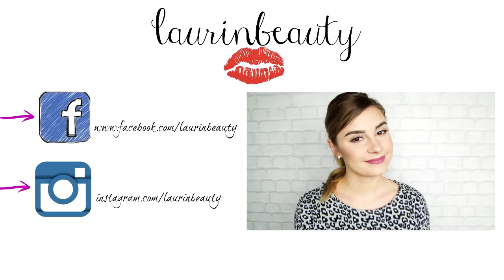PROJEKT DENKO #6 / NAJLEPSZY OLEJEK DO CIAŁA // LAURIN.BEAUTY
CZYTAJ OPIS :)

♫ MUZYKA ♫
♪ INTRO - Max Brodie - Headturner
♪ PODKŁAD MUZYCZNY - Max Brodie - Headturner
♪ OUTRO - Max Brodie - Living For The Silver Screen

bluzka - greenpoint
kolczyki - avon
pomadka - Golden Rose Velvet Matt nr 30
cienie do powiek - paleta zoeva cocoa blend
rzęsy - ardell wispies black
podkład - milani 2 in 1 kolor creamy vanilla
konturowanie - paletka do konturowania Kobo + ocieplenie twarzy brązerem z Eveline
róż - Catrice
rozświetlacz - paleta do konturowania Wibo 3 steps to perfect face
paznokcie - lakier hybrydowy semilac kolor classic wine
zegarek - Venezia

... opis przeczytany? Czyli jesteś wyjątkiem w "jutubosferze":) zostaw sekretny komentarz " do kosza marsz! "